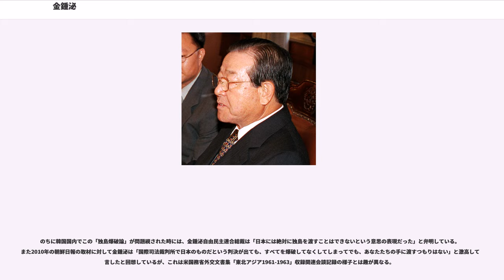金鍾泌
金 鍾泌（キム・ジョンピル、1926年（大正15年）1月7日 - 2018年6月23日）は、大韓民国の政治家。忠清南道扶余郡出身。本貫は、金海金氏。号は雲庭（ウンジョン、）。略称は「JP」。金泳三（YS）・金大中（DJ）とともに韓国政治史上に三金時代を築いた。35歳だった1961年に5・16軍事クーデターを朴正煕とともに主導し、朴正煕政権誕生の立役者となった。以降、朴正煕政権で初代中央情報部(KCIA)長、国務総理(首相)など要職を歴任。1979年の朴正煕暗殺以降は議会政党指導者として有力政治家でありつづけた。1997年には、朴正煕の最大の政敵であった金大中との連合（）により大統領選挙での金大中の当選に貢献し、翌1998年に発足した金大中政権でふたたび首相を務めた。政治姿勢は自らの主義主張を前面に出していくタイプではなく、韓国の政治家としては珍しい和を重視する調整型タイプの政治家であり、内外両面で大きく揺れた1960年代～1990年代の韓国政治において内外面において重鎮として先頭に立ち問題の沈静化に積極的に動いた。

朴正煕政権、金泳三政権、金大中政権の誕生に大きく貢献し、朴正煕政権と金大中政権では首相、金泳三政権では与党の党首を務めたが、自らは大統領になることはなかった。このため、「永遠の2人士（ナンバー2）」「キングメーカー」と呼ばれた。また、出身地の忠清道地域（特に大田･忠清南道）に強い影響力をもったことから、「忠清の盟主」と呼ばれた。

1926年1月7日、忠清南道扶余郡外山面盤橋里で生まれる。現在の扶余小学校、公州中学校、公州高校を卒業。

妻は朴正煕の姪・朴栄玉（パク・ヨンオク、）。愛称はJPK。韓国のマスコミがJFKをもじってつけたもの。

子供のころは、大の読書好きで、特に菊池寛の小説が好きだったという。そのことから、一時は日本の中央大学への進学を志して、1944年に単身日本へ渡ったが、日本は戦況の悪化に伴う深刻な食糧不足に苛まれており「どうせ死ぬなら故郷で死にたい」と朝鮮半島へ戻り、ソウル大学へ進学したというエピソードがある。

首相時代から知日派として知られ、日韓議員連盟の役員を長期間務め、日韓基本条約締結に尽力するなど日韓関係の修繕良化に努めた。日韓基本条約締結の際には、反対運動を展開する学生グループと直接話し合いの場を持ち「今は過去の問題よりこれからの成長の方が重要である。そのためには日本の援助が必要だ」と説いて学生からも一目置かれたという逸話もある。しかし金自身も後年のインタビューで対日請求権の放棄については「やむを得なかった」と述べている。

引退後の講演で「大好きな日本」と韓国の政治家としては異例の「親日」的な発言をしているが、同じ講演で靖国神社参拝を批判してもいる。安易に親日・反日でくくることのできない人物である。在日韓国人問題では「二世、三世は日本国籍を取得すべきだ」と日本の右派の月刊誌である『諸君!』1980年4月号のインタビューで発言し物議を醸した事がある。同記事では「日本は原爆を落とされたからソビエトの牙城にならずに済んだ」という見解を示し、また「朝鮮民主主義人民共和国は自由とは程遠い。日本の人はもし行けば三日と持たないんじゃないか。離散家族にも会わせてもらえない」と当時の日本では異例の北朝鮮批判を行い注目を集めてもいる。

2004年総選挙で落選後、政界を引退した。しかし、2007年大統領選挙では李明博候補支持を表明、ハンナラ党に入党し名誉顧問に就任した。2008年12月14日に頭痛の症状を訴えてソウル市内の病院に入院し、12月19日に脳卒中の初期症状と発表された。翌2009年3月12日に退院した。2012年2月15日、ハンナラ党が党名変更して発足したセヌリ党を離党する意向を示した。

青山学院大学から名誉博士号（国際政治学）の称号を授与されている。

2015年5月、金鍾泌は学生時代に慰安婦として朝鮮の妹が強制連行されるのを直接目撃したと中央日報にて証言し、2001年に日本に訪問した際には読売新聞の渡辺恒雄社長、産経新聞に抗議し朝日新聞には日本の歴史歪曲を伝えたと証言している。

2016年、陸軍士官学校総同窓会の「今年の誇らしい陸軍士官学校人賞」を受賞する。

朴正煕とともに5・16軍事クーデターを主導し、朴正煕政権で首相などの要職を務めたが、2人の...